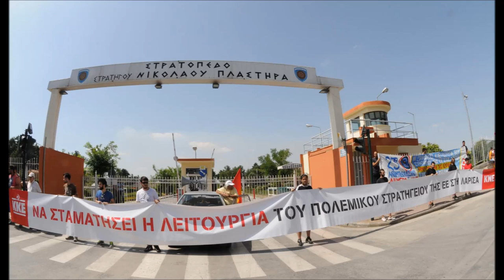Ομιλία Δ.Κουτσούμπα στο 23ο Αντιϊμπεριαλιστικό Διήμερο της ΚΝΕ & Πορεία στο Στρατηγείο της Λάρισας